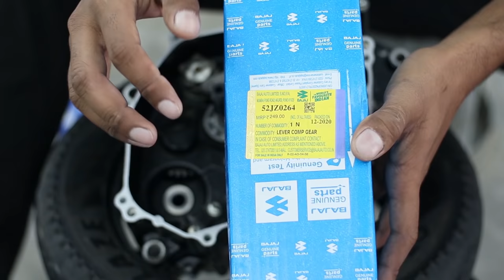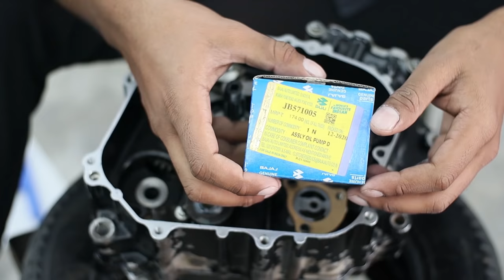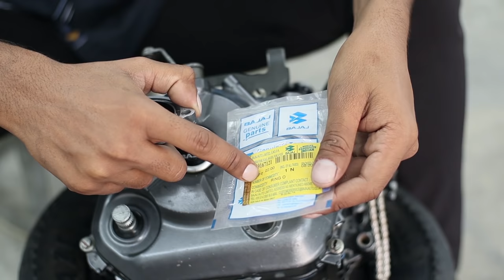Part 1 : Engine Rebuild : Bajaj Discover 100T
Tools That I Use :
1. 1/4' Socket Set
2. 1/2' Socket Set
3. Spanners
4. Magnet Stick
5. Screwdriver Set
6. Hammers (Plastic & Rubber)
7. Normal Pliers
8. Long Nose Pliers
9. Snap Ring Pliers Category
10. Adjustable Spanner
11. Allen Key Set
12. Impact Driver

Camera Gears That I Use :
1. Camera
2. Lens
3. Mic
4. Action Camera
5. Action Camera Mic
6. Tripod
7. Secondary Mic